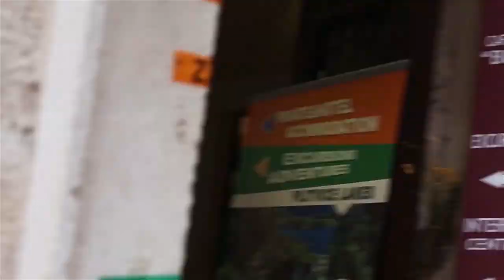Meet the Developers Behind the Online Education Revolution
ExtensionEngine has over 150 developers working on some of the world's leading online education platforms.  In our video, shot on location in Split Croatia, several of our developers discuss what it is like to be part of the online education revolution.  We'd like to give a special thanks to Marinko Pešo, Marin Bareta, Ante Lučić, Ilija Veselica, and Igor Roglic for making this video possible.